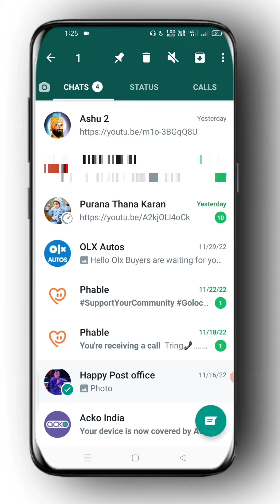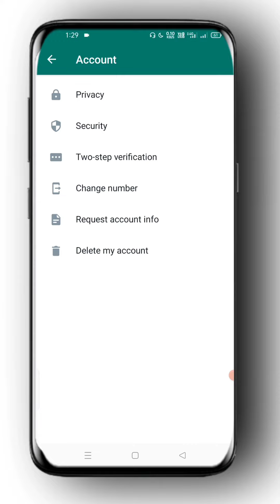Top 3 What'sapp Useful Tips & Trick | What'sapp Secret Settings | Hindi 2023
Doston agar apka koi sawal ya kuch bhi puchna ho to comment
Kardena
TAGS(ignore)
Top 3 What'sapp Useful Tips & Trick | What'sapp Secret Settings
whatsapp tricks
tricks
whatsapp tips
upcoming world
how to hide whatsapp chat
hide your whatsapp chat
keep chats archived update kya hai
whatsapp disappearing messages
keep chats hide on whatsapp
keep chats archived
hide chats archived